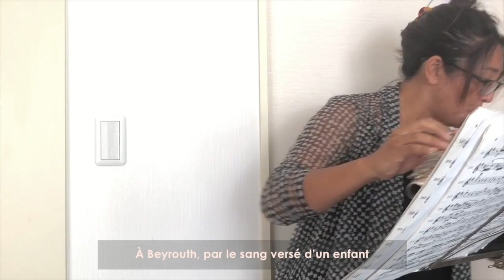Li Beirut لبيروت - Hommage au Liban, Hommage à Fayrouz